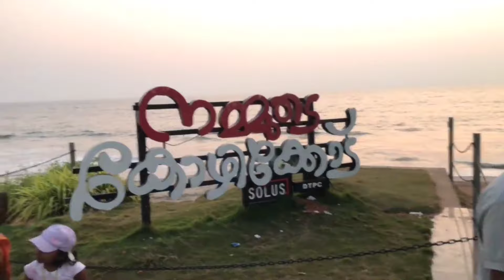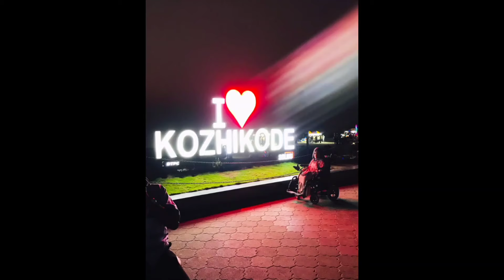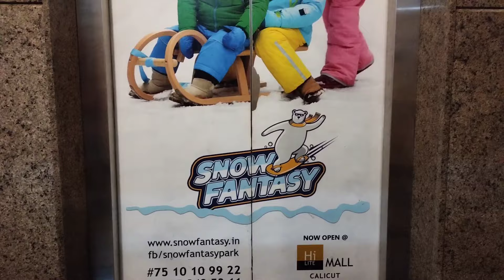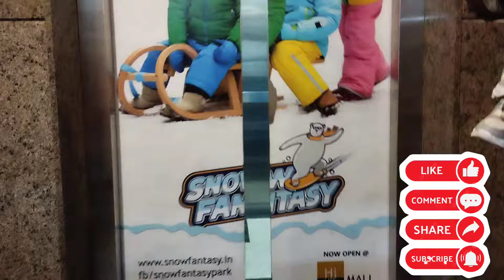ഒരുപാട് കാലത്തിനു ശേഷം എന്റെ കസിൻസിന്റെ കൂടെ ഒരു അടിപൊളി ട്രിപ്പ്‌ പോയപ്പോൾ 😍🥳🎉travelvlog